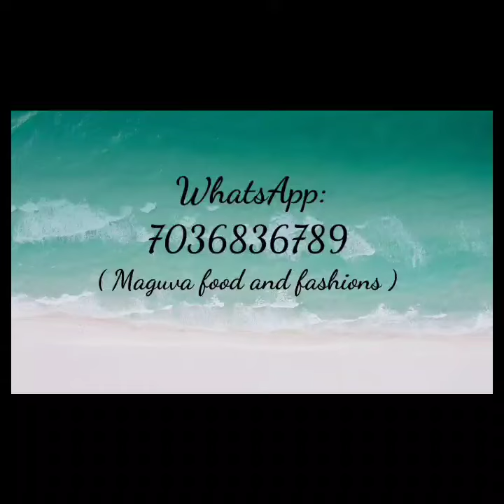Narayanapet Gassed Mecerised sarees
💜💜 Gassed Mecerised silk sarees with a weaving border

💜Blouse :  RunningBlouse

💜*Price : 1050*

💜No discount